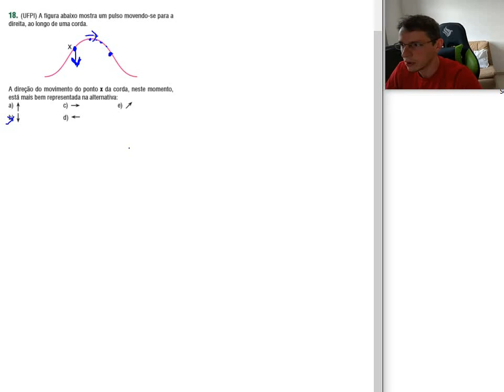Física 2 Ondulatória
UFPI A figura abaixo mostra um pulso movendo-se